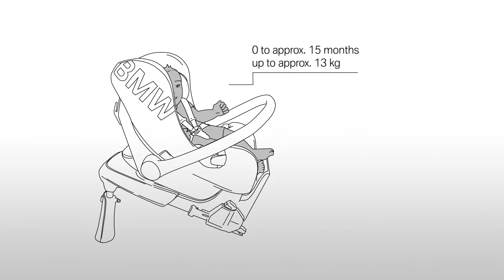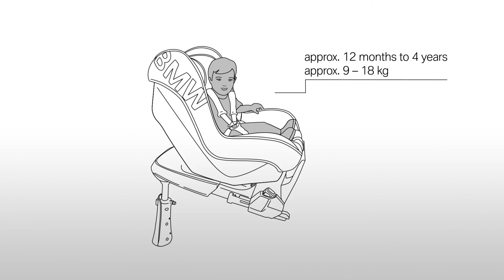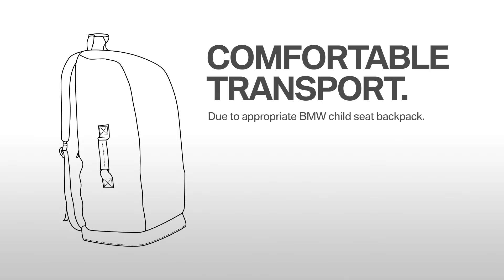BMW Accessories perfect on-board solutions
Three seat types for different age groups.
The BMW BABY SEAT GROUP 0+ is perfectly suitable for babies up to an age of around 15 months. The seat is conveniently fastened facing rearwards using the ISOFIX base. Additional safety is provided by the separately available ISOFIX base, which is connected to the vehicle’s ISOFIX attachment points and, thanks to a support bracket, offers even greater stability.
The BMW JUNIOR SEAT GROUP 1 is the ideal solution for the age range of approximately 12 months to four years. It is connected securely to the vehicle via the ISOFIX base and can be used facing either rearwards or forwards.
For children from 3 to 12 years of age we recommend the BMW JUNIOR SEAT GROUP 2/3, which is simply clicked into the vehicle’s attachment points via the integrated connectors for the rear seat ISOFIX eyelets. Single-handed adjustment of height and width is possible, allowing the seat to “grow” with the child. Furthermore, the seat can be simply folded up for stowing and also conveniently transported outside the vehicle in the backpack provided.